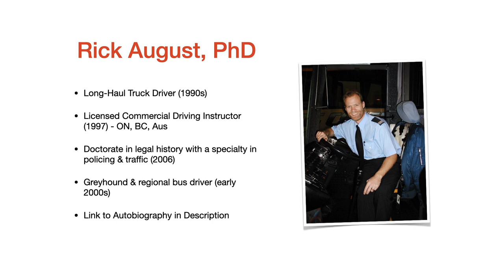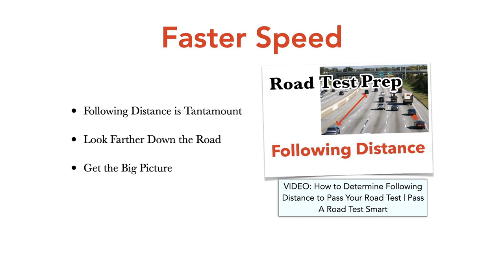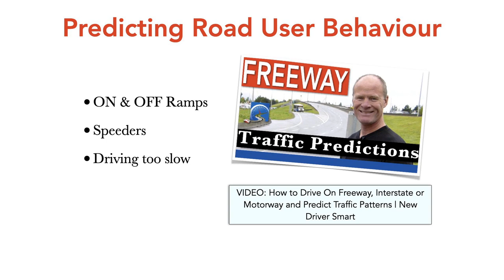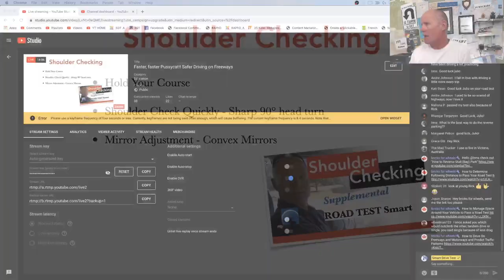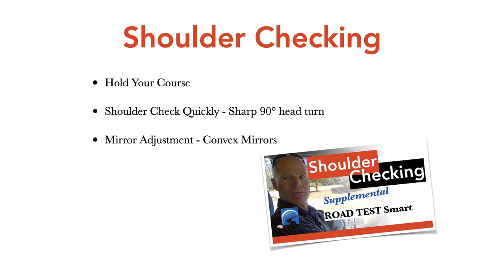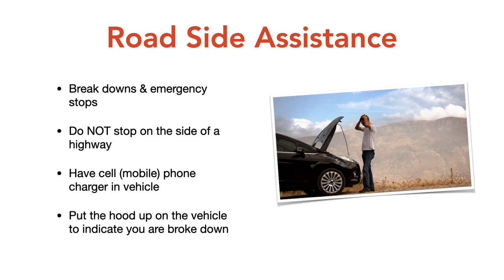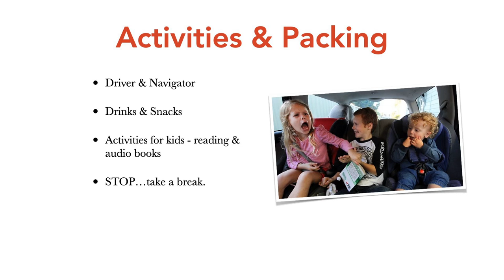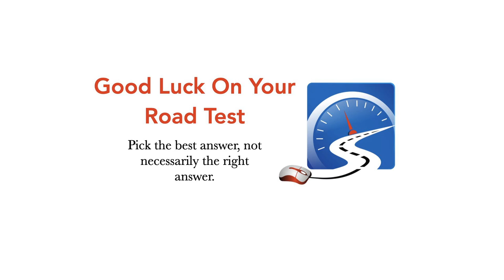Faster, faster Pussycat!! Safer Driving on Freeways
Heading out for a vacation this Labor Day Weekend, or heading off to college. Learn about freeways and how to drive safer & smarter at higher speeds. SET reminder for this live stream.

BOOKS

The Success Principles: How to Get from Where You are to Where You Want to Be :: Jack Canfield

The One Thing: The surprisingly simple truth behind extraordinary results: Gary Keller with Jay Papasan

High Performance Habits: How Extraordinary People Become That Way :: Brendan Burchard